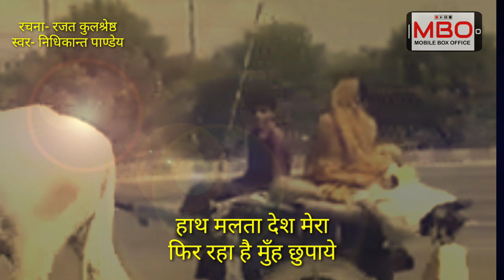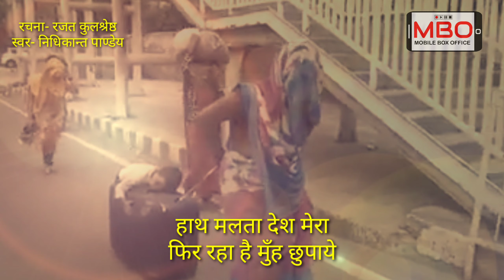Mask और Sanitizer - Rajat Kulshrestha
मास्क में मुँह छुपाये देश
कैसे कर रहा सैनिटाइज़ है

एक छोटी सी बानगी - रजत कुलश्रेष्ठ की रचना